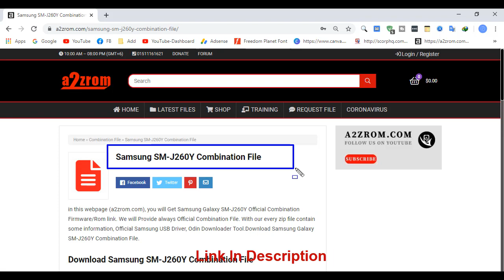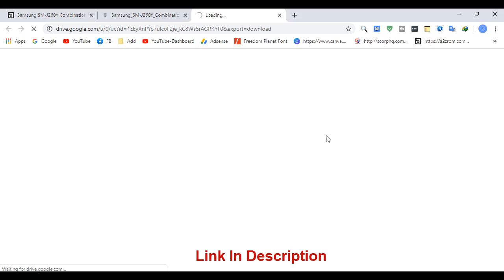Download Samsung SM-J260Y Combination File | Firmware | Flash File